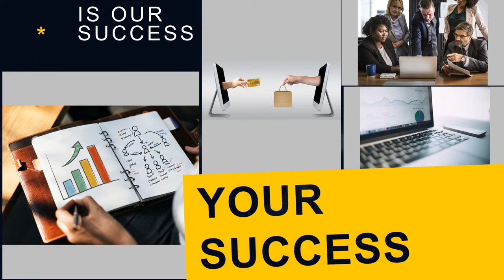Kick Start Marketing Agency - Video Marketing in Central Florida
You can use these videos as a social media campaign.

We do video marketing in central Florida.

But we create a video for you and sent it anywhere in the world.

We have a full-service digital marketing agency.

Our digital marketing services will help you with your marketing needs.

You know why most businesses online don't make it because they aren't doing a marketing campaign.

Youtube video marketing service.